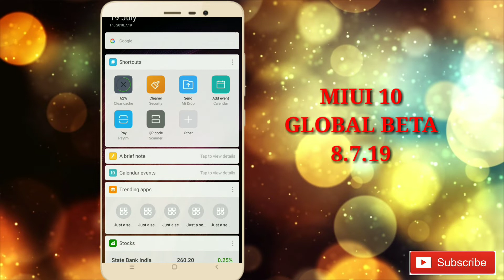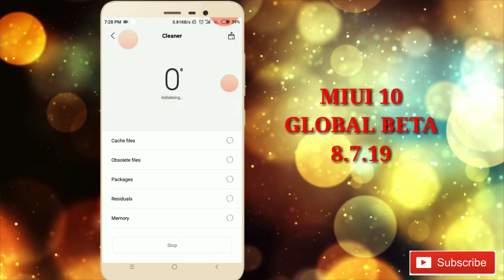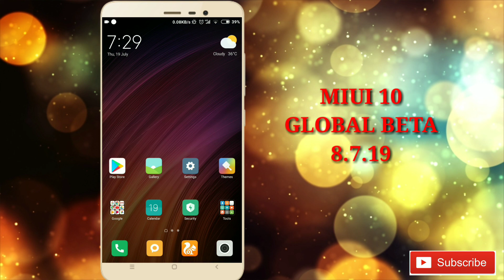What's New In MIUI 10 - 8.7.19 Global | Full Review | Download Link for All devices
Hello Guys,
In this video I'm showing you What's New In MIUI 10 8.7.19

Download form here 👇👇👇

⁠⁣Miui 10 Global Beta ROM 8.7.19 Update 2018